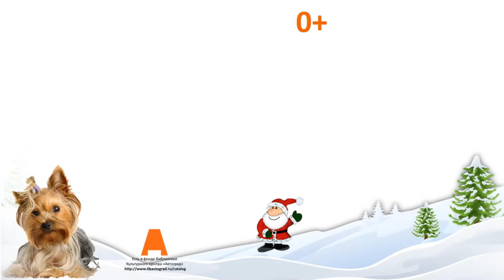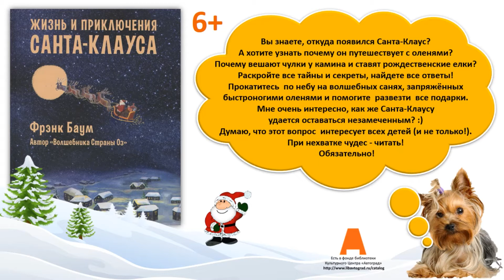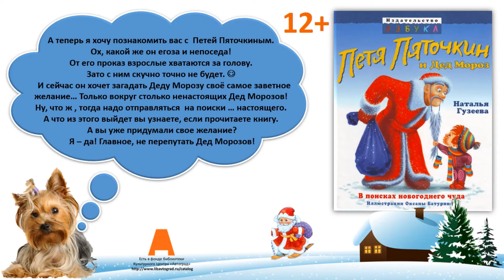Читаем с Арчи. Дед Мороз. Продолжение